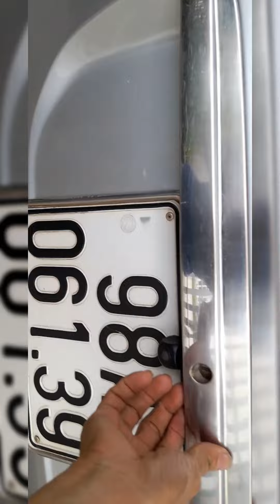Mở Nắp Đổ xăng Cho Người Mới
Thú thật với các bạn là lần đầu tôi Thuê xe chạy sau khi mới lấy bằng được 2 ngày. Tôi đã không biết mở nắp xăng khi tấp xe vào cây xăng các bác ạ. vì khi học lái chưa từng đổ xăng cũng như ko có ai dạy và tôi cucũnko tìm hiểu trước.